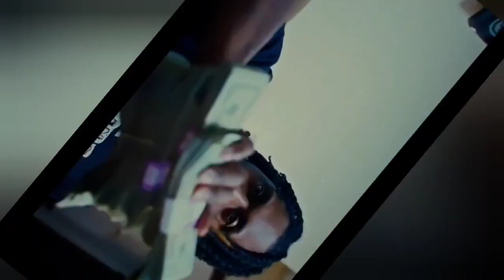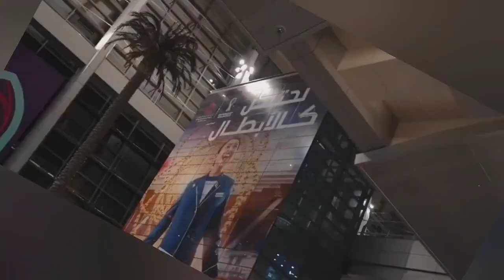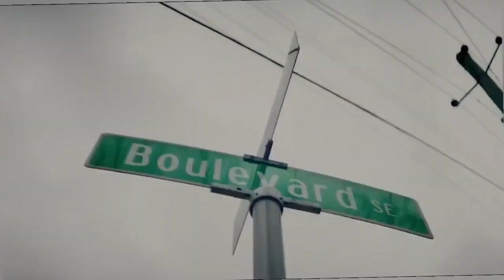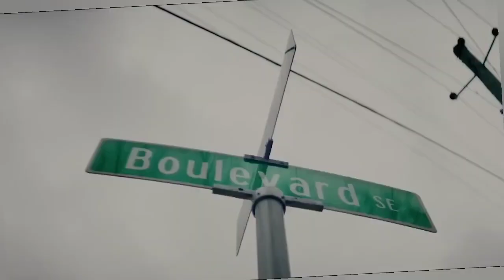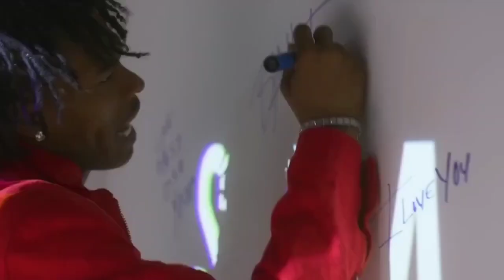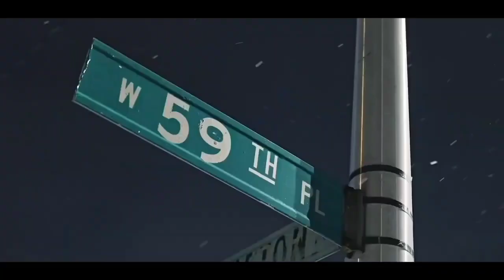Lil Durk ft. Lil Baby - (Official Video Remix)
Lil Durk Lil Baby - (Official Video Remix)

Original Songs:
Lil Baby - ( Unreleased )
Lil Durk

Transcription